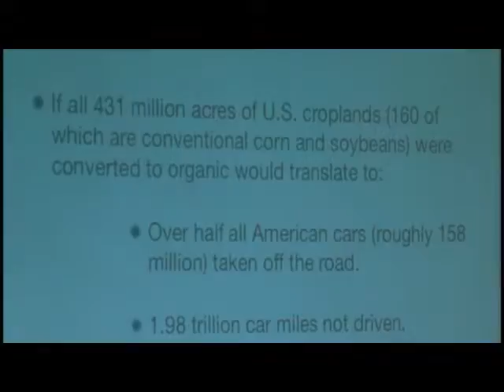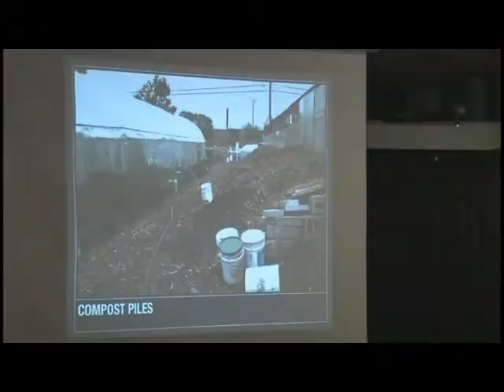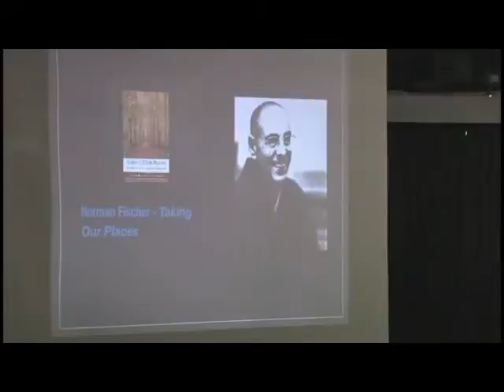Ana Sophia Joanes - Provender Alliance Keynote Part 3